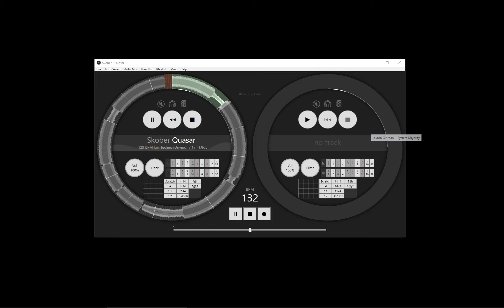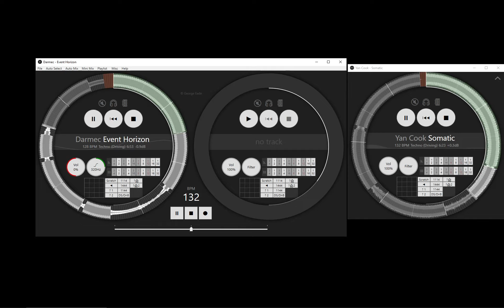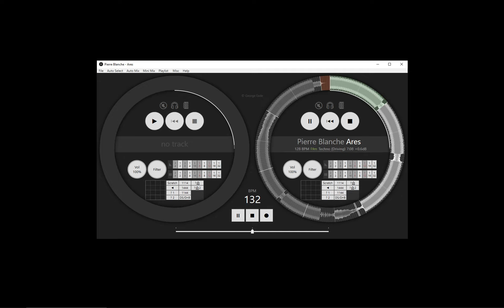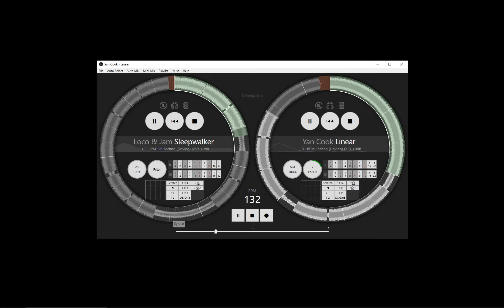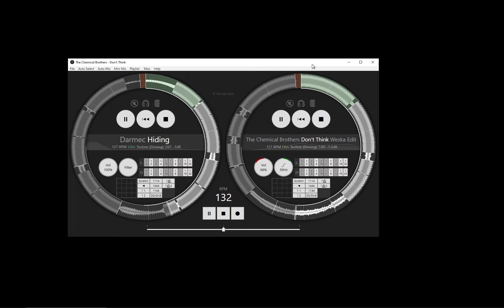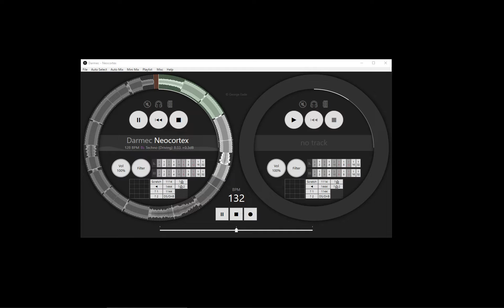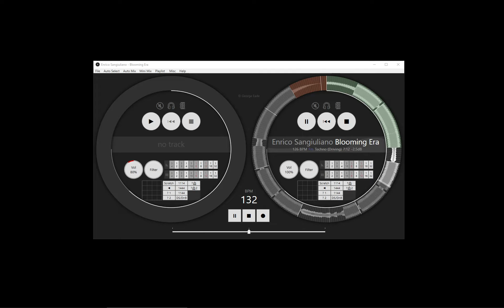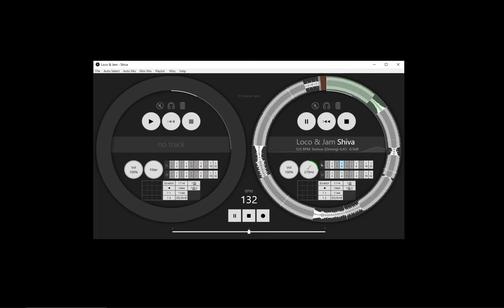Mix 010 - Dark Driving Techno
EDIT: 10+ Subscribers! And not all of them are my family!

1. [00:00] Skober - Quasar
2. [02:25] Layton Giordani - System Majority
3. [05:05] Darmec - Event Horizon
4. [07:30] Yan Cook - Somatic
5. [09:41] Loco & Jam - Just Can't Stop
6. [12:07] Drzneday - Space Pirates
7. [15:30] Pierre Blanche - Ares
8. [17:56] Darmec - Levitation
9. [21:49] Yan Cook - Linear
10. [23:45] Loco & Jam - Sleepwalker
11. [26:25] Jay Lumen - You Know
12. [28:50] UMEK - Watchers of the Sky
13. [31:49] Darmec - Hiding
14. [33:45] The Chemical Brothers - Don't Think (Weska Edit)
15. [36:39] Pig&Dan - Traces
16. [39:49] Julian Jeweil - Mars
17. [41:30] Darmec - Neocortex
18. [45:23] Ritzi Lee - Traction
19. [47:34] Butch Warns - Borealic Particle
20. [49:59] Enrico Sangiuliano - Blooming Era
21. [53:23] Tony Rohr & Layton Giordani - Careless Suggestions
22. [56:18] Loco & Jam - Shiva